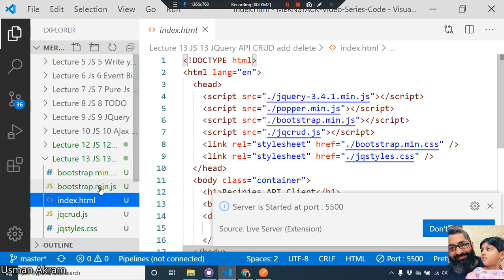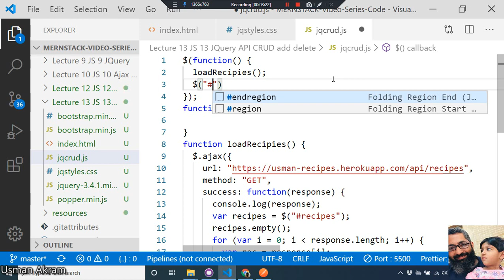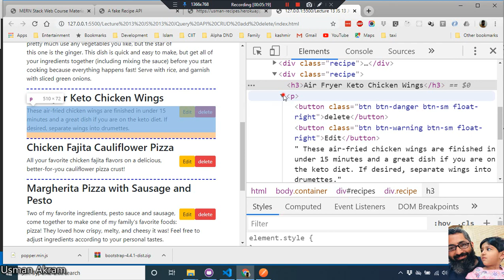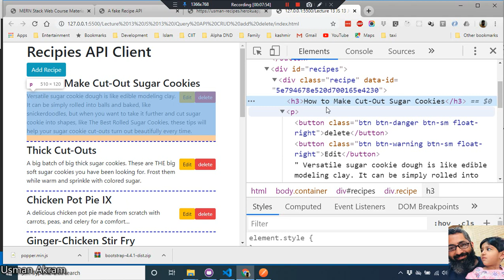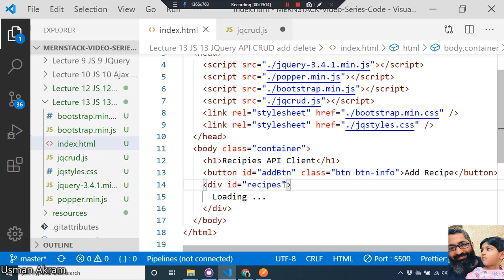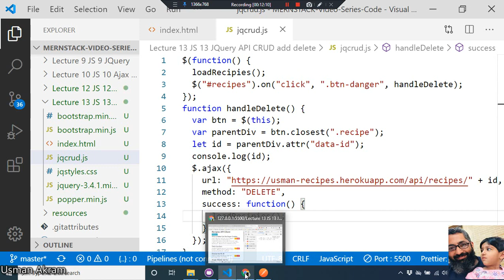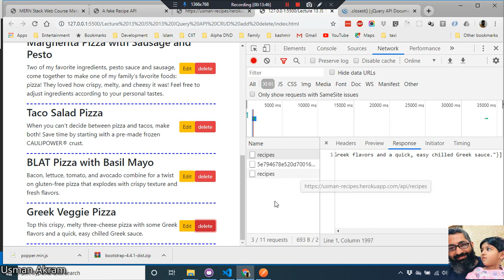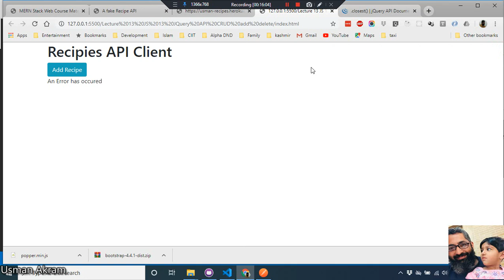Lecture 13 JS 13 JQuery API CRUD add delete